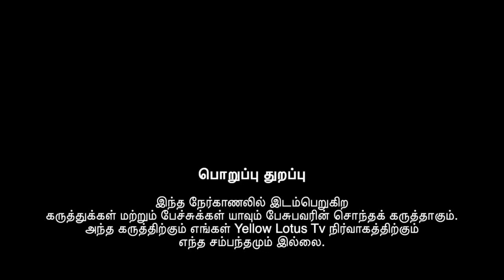தமிழகத்திற்கு சீமான் மூலம் எந்த பயனுமில்லை / பாஜக சாதி உணர்வை தூண்டுகிறது/ எழுத்தாளர். குமரன்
பாஜக சாதி உணர்வை தூண்டுகிறது / சீமான் மூலம் எந்த பயனுமில்லை

எழுத்தாளர் .தோழர் குமரன்